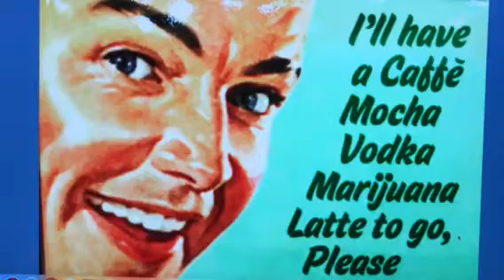spiritual369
It’s got a great beat and you can really dance to it. I give it a 52 Dick!!